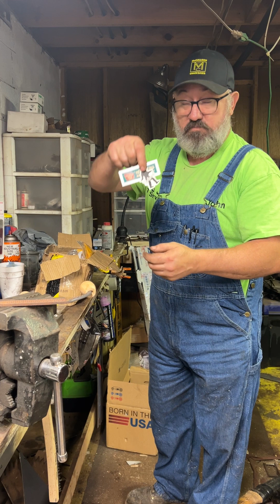Too kind.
Box from my pal!